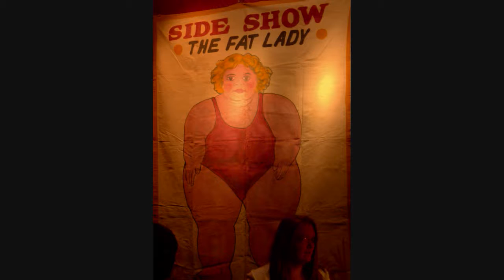BOTB Photo Essay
Battle of the Bands at Velour Live Music Gallery (Provo, UT).